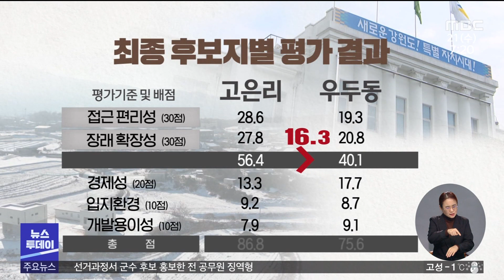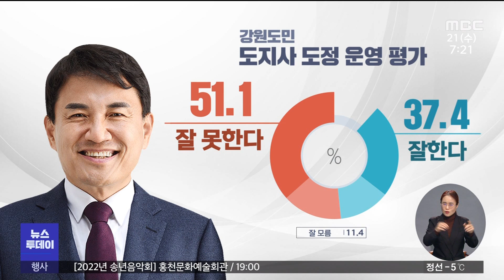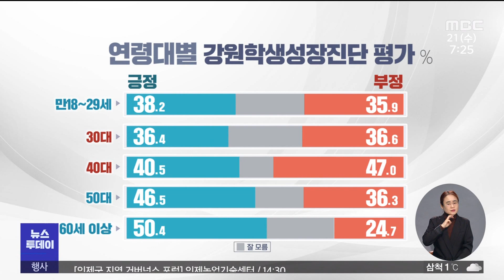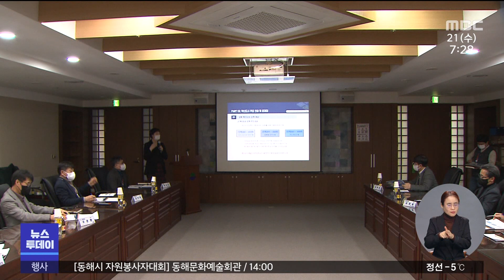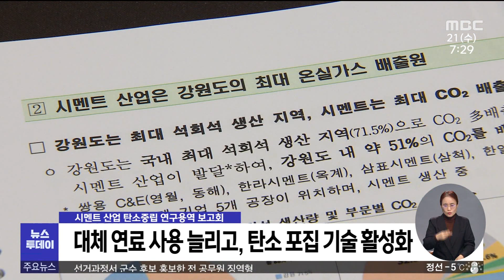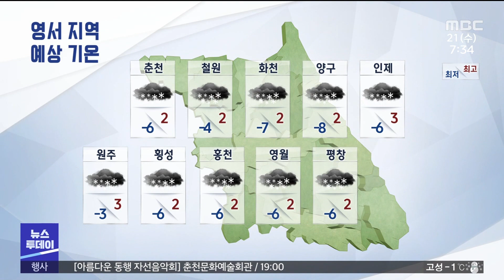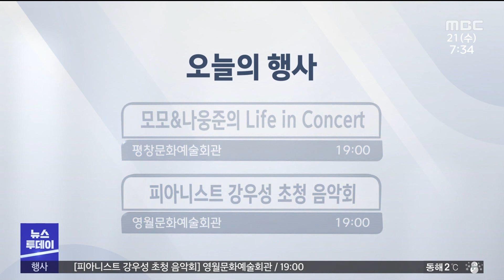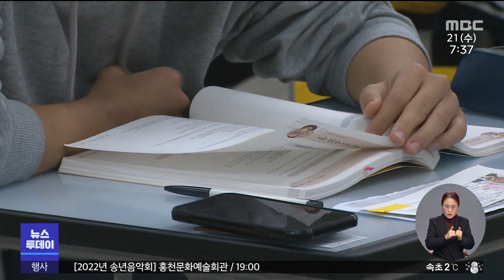[춘천 MBC] 뉴스투데이 2022.12.21